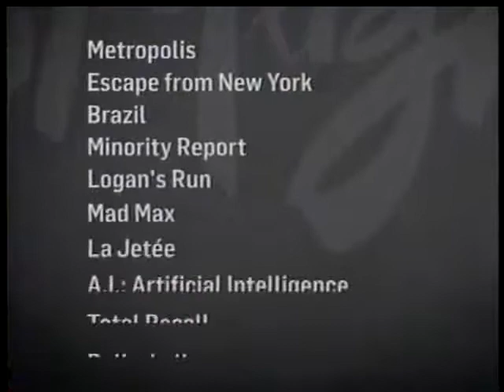TCM Friday Night Spotlight - Future Shock